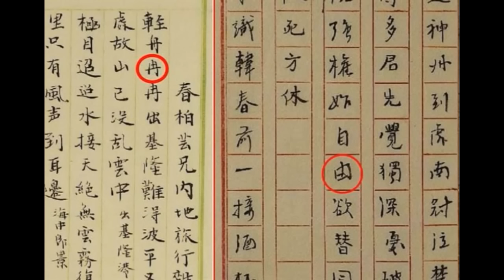自自冉冉 · 自冉時報 · 自冉女神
- 蔡英文：I have problem of saying the Chinese language. I’m sorry.
- 蔡英文要把 【去中華化】和【去漢文化】進行到底